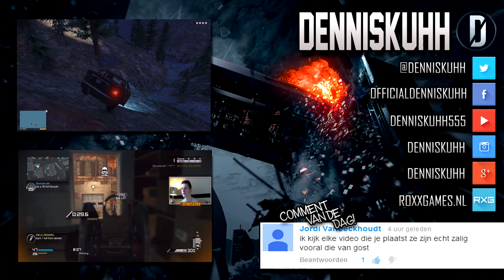" HUNTING N00BS IN HUNTED" Live Call of Duty Ghosts Dutch Commentary